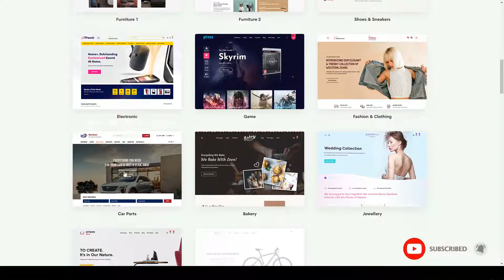Hitron - Creative Multipurpose WordPress Theme multi-purpose handmade Makimura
Compatible With Visual Composer 5.1.x, WooCommerce 3.6.x, WooCommerce 3.5.x, WooCommerce 3.4.x, WooCommerce 3.3.x, WPBakery Page Builder 5.7.x, WPBakery Page Builder 5.6.x, WPBakery Page Builder 5.5.x, WPBakery Page Builder 5.4.x

 Columns 4+

 Layout Responsive

 Tags bakery, bike shop, car parts, electronic, fashion, furniture, game shop, handmade, live-preview customize, multi store, multi-purpose, Multipurpose theme, shoe store, woocommerce theme, wordpress theme